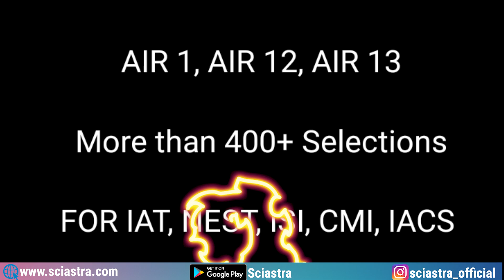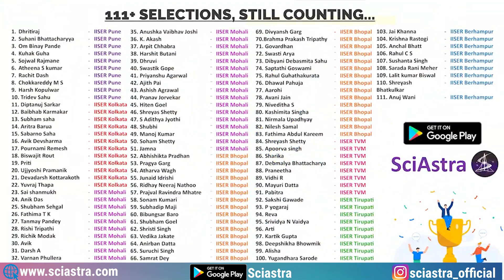IAT & NEST 2023- Maths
Series Links-
1. IAT 2023 Everything series @1499Rs
2. NEST 2023 Everything series @1499Rs
3. IAT 2023 Mock Test Series @699
4. NEST 2023 Mock Test Series @699

1. IAT 2023 Complete Crash Course
2. NEST 2023 Complete Crash Course
3. IAT 2023 Rescue Course
4. NEST 2023 Rescue Course
5. IAT & NEST 2023 Complete Crash Course Combo
6. IAT & NEST 2023 Rescue Course Combo

1. IISER Aptitude Test (IAT)
2. JEE Main -2022
3.JEE Advance-2022
4. NEET(UG)-2022
5. KVPY 2021 SA stream

IISER Pune
IISER Kolkata
IISER Mohali
IISER Bhopal
IISER Thiruvananthapuram
IISER Tirupati
IISER Berhampur